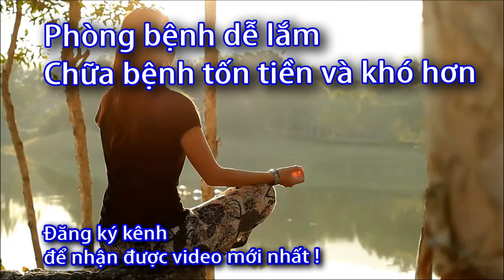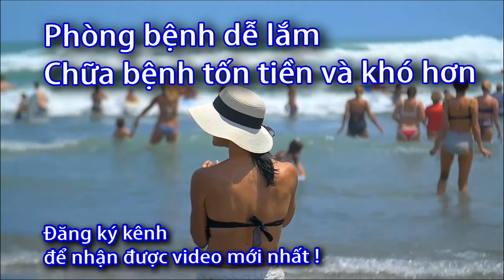Máy massage xung điện có sạc lại được không ? Máy Dr ho